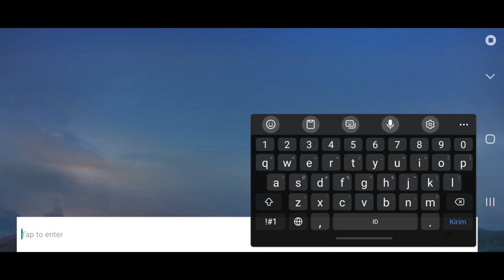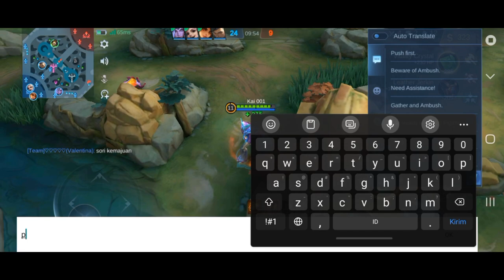[BALERICK GAMEPLAY] {10 MINUTES MATCH} (🔥VICTORY🔥)[Kai-001]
in this video, I'll be playing solo and the match is only
10 minutes🔥

btw this is the link for the music on this video 😶

Bye-bye and have a great day 😆